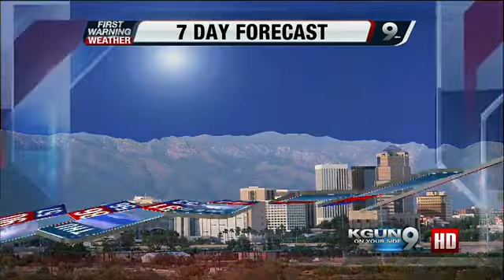Cuyler Diggs KGUN 9 Weather Forecast Saturday, May 3, 2014